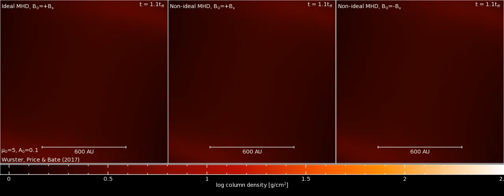Binary star formation: Strong, perpendicular magnetic field and moderate perturbation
A numerical simulation modelling the formation of a binary star system.  The models start from a one solar mass, rotating gas cloud that is moderately perturbed to encourage the formation of the binary.  The cloud is threaded with a strong magnetic field of 5 times the critical mass-to-flux-ratio, and is perpendicular to the rotation axis.  The video starts 1.1 free-fall times into the evolution, and shows the simulations that use ideal magnetohydrodynamics (MHD; left), non-ideal MHD (centre), and non-ideal MHD with a magnetic field initially in the opposite direction compared to the centre model (right).
Credit: Wurster, Price & Bate (2017).  doi: 10.1093/mnras/stw3181